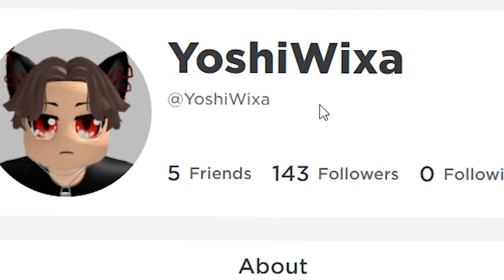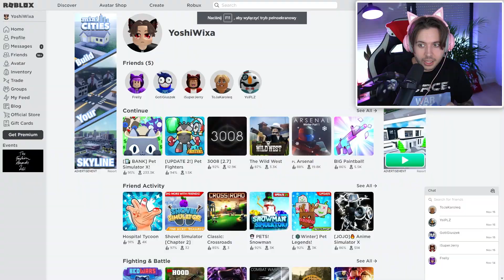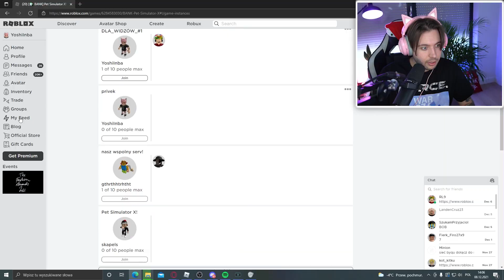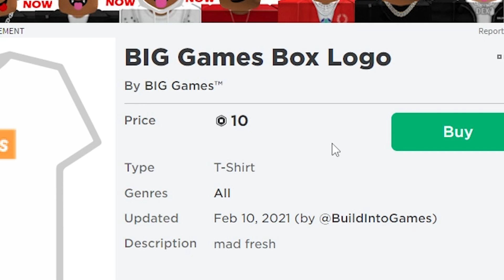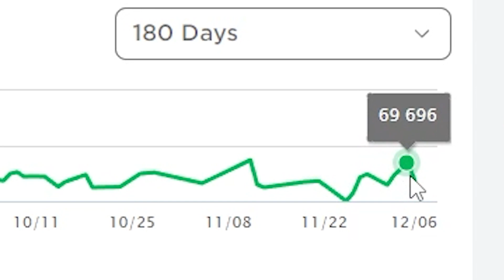ŻEBY DOSTAĆ TEGO PETA MUSISZ WYDAĆ 70.000 ROBUX! (PONAD 3.000 PLN!) *JAK?!* - PET SIMULATOR X ROBLOX